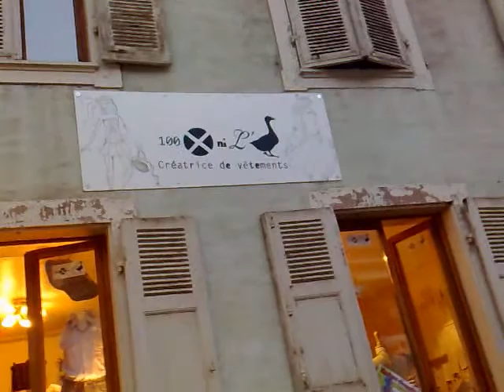interview Julie Lacour créatrice de vêtements -100 X ni L'oie- pour la KDTV!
interview de Julie Lacour lors de l'Apéro-Shopping à Mulhouse en partenariat avec le bar -Le Passage-